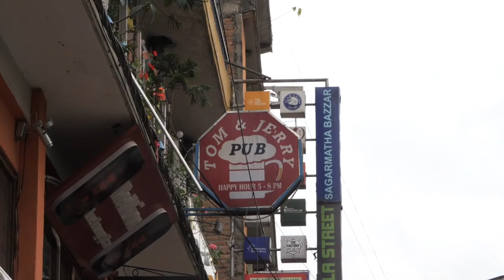DARUM SOLLTEST DU KATHMANDU ERKUNDEN (nicht Thamel) l Nepal Reise 2019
Wir lieben Kathmandu, auch wenn einige sagen man soll es so schnell wie möglich wieder verlassen. In diesem Video zeigen wir dir deshalb was Nepal alles zu bieten hat!

Unsere Ausrüstung:

-Film & Foto -
Panasonic GH5 -unsere Hauptkamera

Panasonic G70 -unsere günstige Zweitkamera (unter 500 Euro, 4k Video)

Lumix 7-14 mm Objektiv -unser Vlogging-Objektiv – Superweitwinkel

Lumix 20 mm Objektiv F1.7 Festbrennweite –perfekt für Portraits und Unschärfe

Lumix 12 – 60 mm Objektiv -unser Alrounder

DJI Mavic Air –unsere Drohne

Speichern & Co.
Externe Festplatte

SD-Speicherkarte für unsere Kameras

- Unsere Reise Backpacks -

Elle: Yukon 50+10 Damen

Dominik: Yukon 50+10 Herren